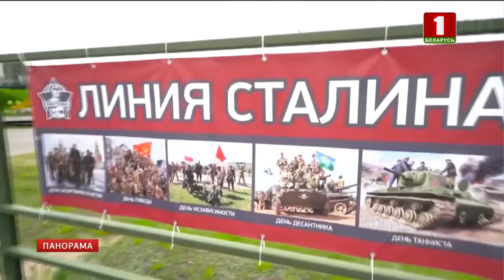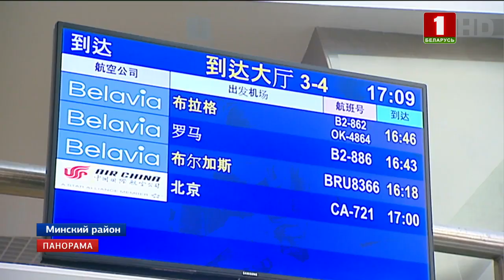Китайцы в Беларуси. Ровно год бевизу между странами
Ровно год назад (2018) в Беларусь прибыл первый китайский турист без визы. Граждане КНР получили возможность в таком режиме путешествовать по нашей стране 30 дней. Как результат - гостей стало больше в полтора раза. Правда, сложным остается авиасообщение - всего один рейс, да и тот не из дешевых. Почему одна из крупных китайских корпораций отправилась в тур по Беларуси? Как встречает иностранцев белорусская земля? Смотрите репортаж.